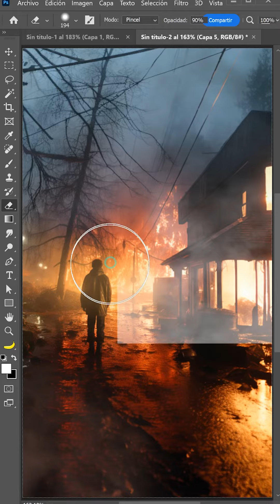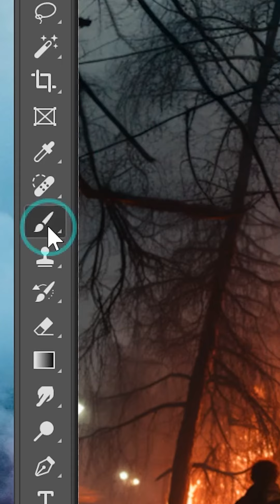Hack de Photoshop para crear niebla realista